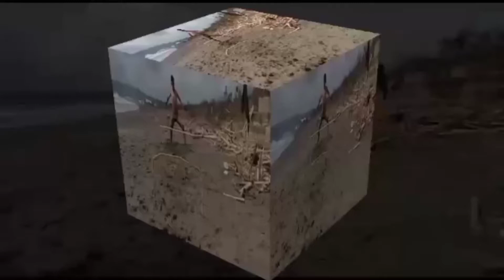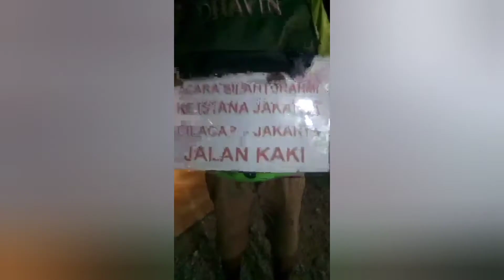JOKO KENDIL VS ARIANTO PETUK SAMPAI INDRAMAYU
kisah yang pernah viral,jalan kaki Cilacap Jakarta demi untuk silaturahmi dengan bpk presiden Jokowi,,sangat mengharukan perjuangan Arianto Petuk seperti ini lah rasa nya jalan kaki.